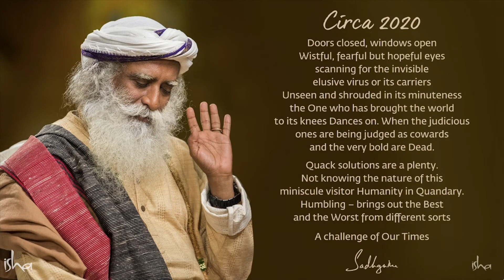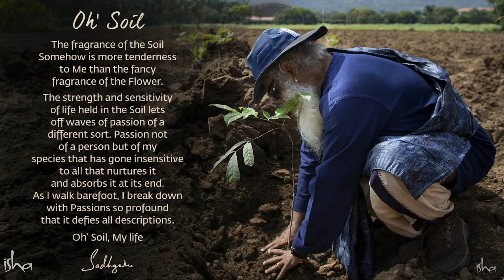How to Reboot After The Lockdown 🙏 With Sadhguru in Challenging Times 24 May